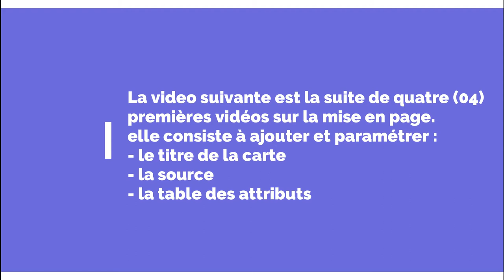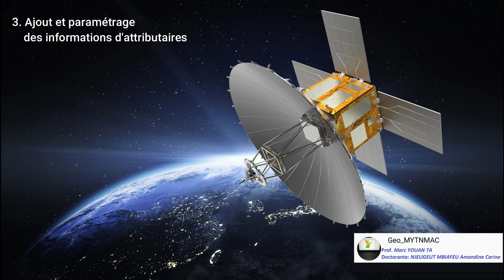[Geo_MYTNMAC] QGIS 79 – Rendu cartographique-Partie 5 | Ajout Titre, source et Table des attributs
Cette vidéo présente la procédure d'ajout et de paramétrage du Titre de la carte, la Source et la Table des Attributs sur la feuille de mise en page lors de la réalisation d'un rendu cartographique.